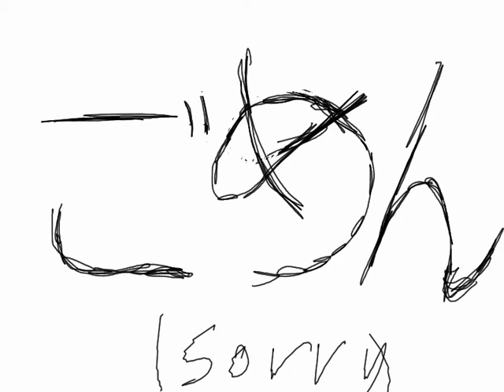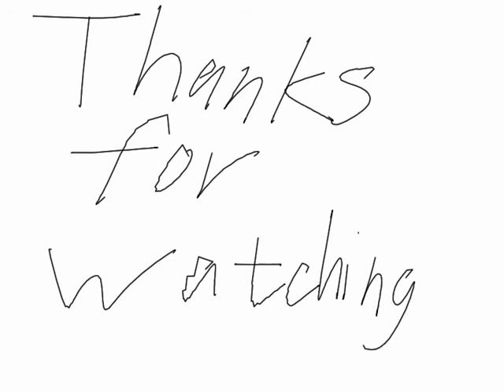Grasshopper hear with legs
2nd animation